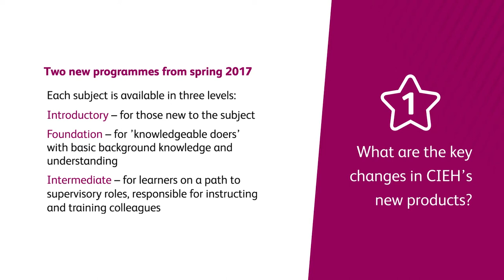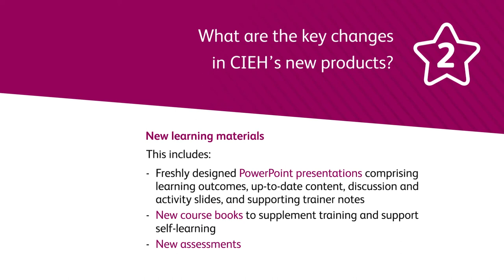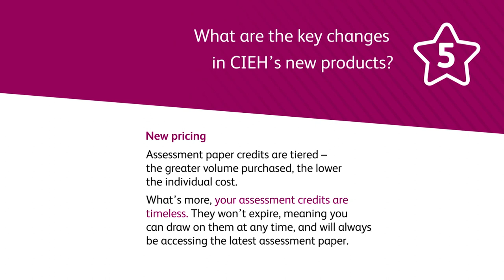CIEH: work based learning - what are the key changes?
In our final support video we cover the key changes within our brand new education and training scheme.

If you’d like to find out more and join our dedicated LinkedIn group

Things work better when we work together